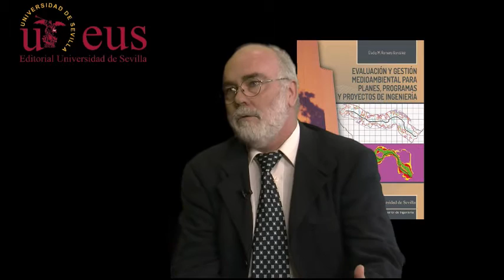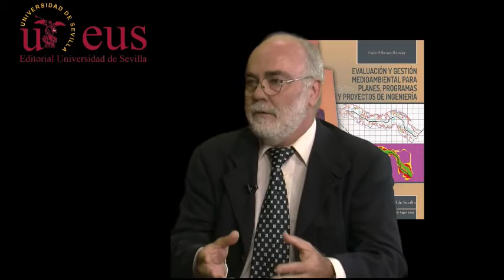Evaluación y gestión medioambiental para proyecto de ingeniería - Programa Universitas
Entrevista realizada por Fátima Monje a Eladio Romero, Doctor del Departamento de Ingeniería Química y Medioambiental de la Universidad de Sevilla que nos presenta su libro ""Evaluación y gestión medioambiental para planes, programas y proyectos de ingeniería"

Sinopsis:
La gestión ambiental nace, desde la misma concepción del proyecto, con la incorporación de los procedimientos de evaluación ambiental aplicables en función de los impactos esperados para cada instalación, obra o actividad. Además de que, previamente, la evaluación de impacto ambiental debió haber sido aplicada ya a los planes y programas que sustentan al proyecto en cuestión. Más información sobre el libro

Estas entrevistas se emiten todos los jueves a partir de las 21h en la cadena El Correo Tv, en el programa Universitas.